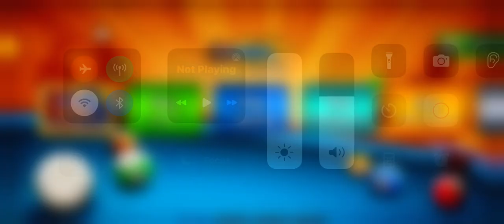Hacking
"I got hacked for 5M coins! He wasnt hacking until the game was about over then as you can see in the video its obvious hes kicking off random rails making 5 rails shots! What the heck!!!"